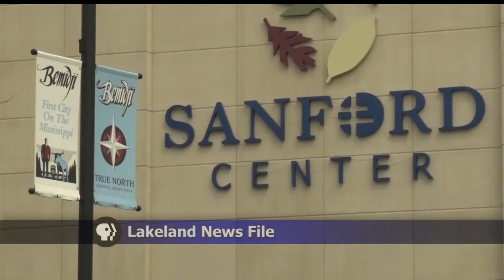Line 3 Replacement Project Meetings To Be Held In Bemidji